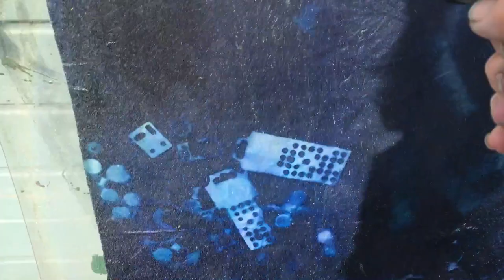Printed cyanotype fabric for Keto Goddess of the Sea on her Greek Odyssey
Washing out the cyanotype solution stopping exposure from UV light.  This is a photogram, where  objects are placed directly onto cyanotype coated fabric and exposed in the sun. The plastic materials are gathered from the beaches of Greek island of Paros in the Aegean Sea.

The fabric is for Keto's costume to wear as she crosses Europe on her Greek Odyssey from London to Paros.